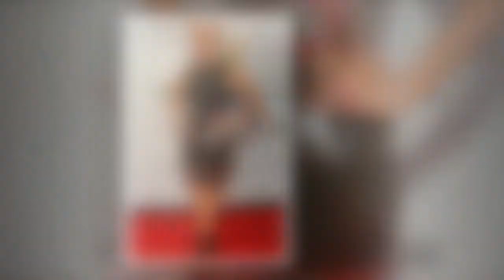Dorinda Medley dazzles in flesh-flashing mirrored mini-dress at Van Gogh exhibit opening in NYC 6664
Dorinda Medley dazzles in flesh-flashing mirrored mini-dress at Van Gogh exhibit opening in NYC 666475